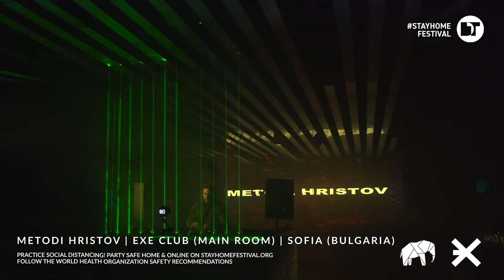Metodi Hristov | EXE Club | StayHomeFestival | Bulgaria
Set About & EXE Club presents stayhomefestival exclusive from EXE club’s main room with Metodi Hristov.